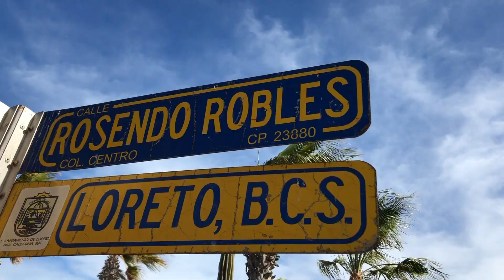Cómo financiamos nuestro viaje ? | Desde Rincón de Guayabitos Nayarit | gana dinero viajando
Estamos haciendo el viaje de nuestra vida, desde Ensenada BC México a Sudamérica, hoy les explicamos como le hacemos para financiar nuestro viaje.

Ayúdanos a sumar kilómetros 1 litro de gasolina es super bienvenido

✅ Sigan tambíen a nuestros amigos de BAJA LIGHT SHOP

Recuerden que solo se muere una vez pero se vive todos los días.
.UnSpotMas.